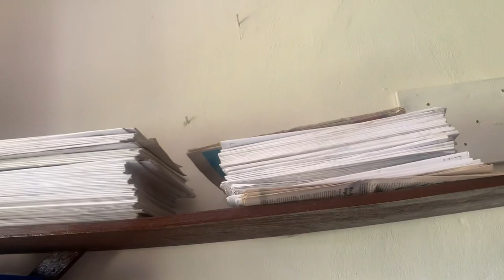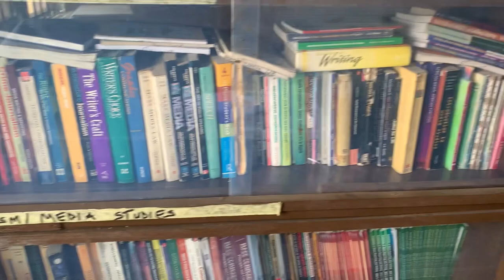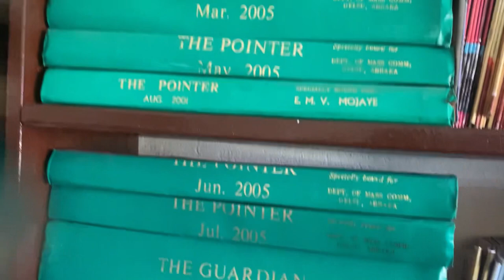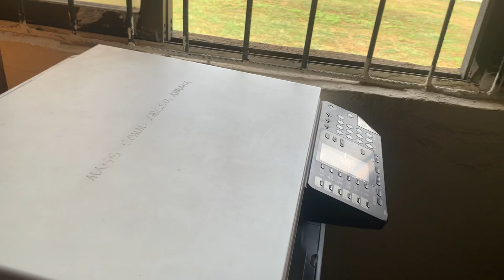A Tour Round the DELSU Mass Communication Library📚🤓👩‍🎓|GRWM🤩✨😎grwmforschool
Hello World 🌍🥰
I’m back with another video for you all🤗
In this video I’ll be taking you all on a tour round the modern interiors of the Delta State University Mass Communication Library📚
As I’ve been given the opportunity to be the Chief Librarian of the Delta State University Mass Communication library, this video will be focused on the different genres of books(Articles,Magazines,Newspapers etc) Computer Services etc.
I’ll also be sharing a little Get Ready With Me Video(GRWM) sneak peek🥰

The songs I used in this video are not mine😁
Musician: LiQWYD